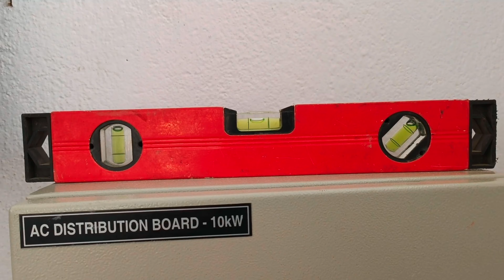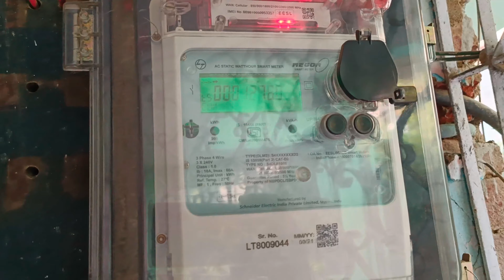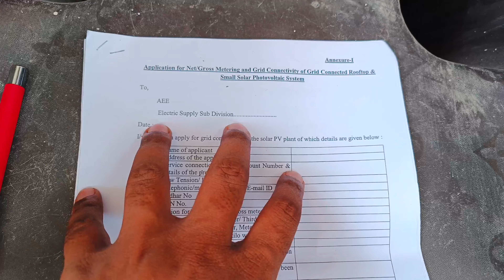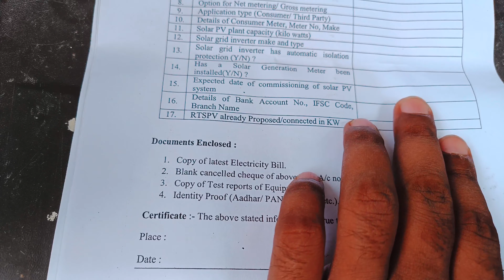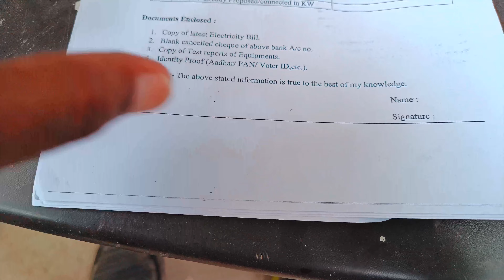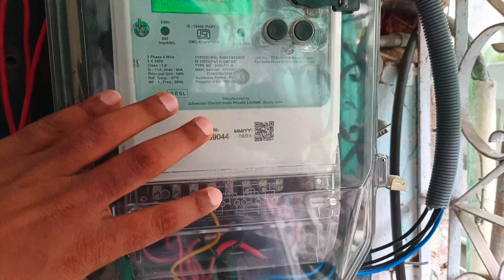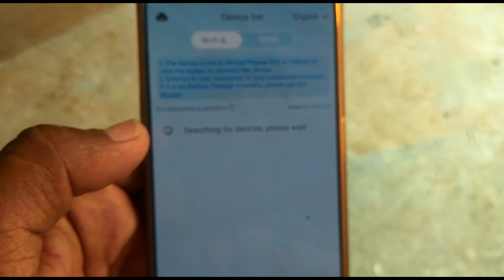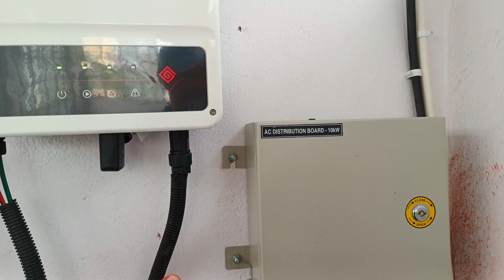10Kw Tata Solar On-Grid का Inverter Setting, Netmetering & WiFi, SolarGo App, Installation Live ।।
450W Tata Solar Mono-perc Half-cut, Goodwe Ongrid Solar Inverter, Solar Netmetering in Patna